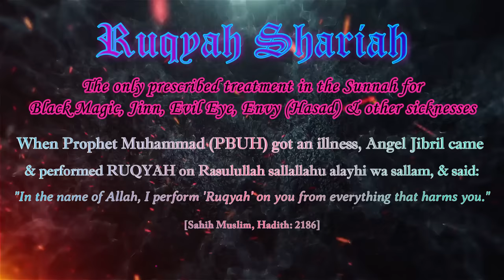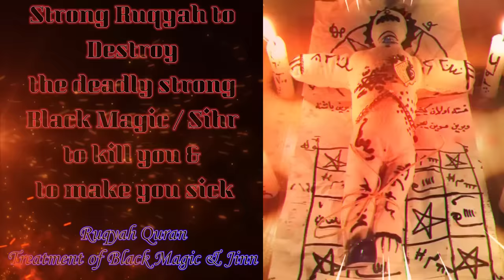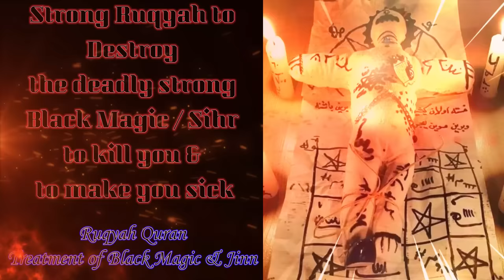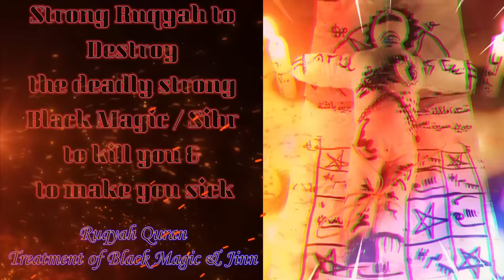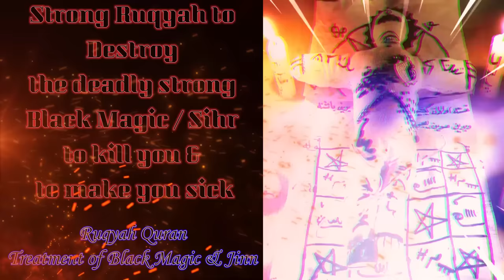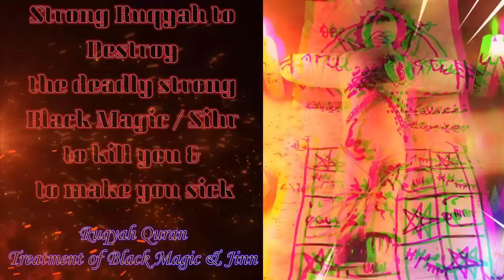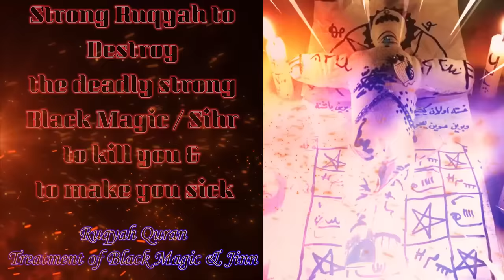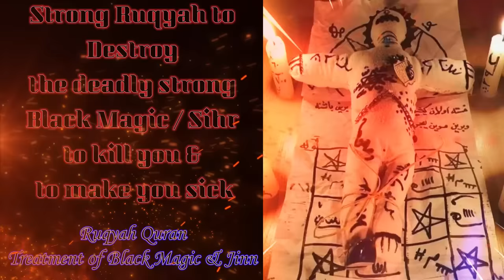Ruqyah Shariah for Black Magic of Killing or Sickness | Ruqyah to nullify Black Magic of Killing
And also for offline Ruqyah Physical Live Session on Dhaka, Bangladesh.
Ruqyah Shariah for Black Magic of Killing or Sickness,
فإن قاتلوكم فاقتلوهم - رقية جبّارة لإبطال أسحار القتل والمرض وإخراج العيون القاتلة

2.  Please keep your eyes closed and pay attention to the Ruqyah.  Don't sleep, because if you sleep during listening to Ruqyah, it will not fully benefit you.
3. DO NOT DO ANY OTHER THING WHILE LISTENING TO ANY RUQYAH - because if you do so, you'll not be able to benefit from any RUQYAH.
4. Listen to those Ruqyah on an external speaker with a loud sound or in headphones with high volume.